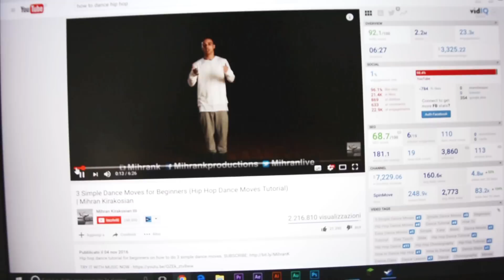Come si preparano (DAVVERO) le ragazze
*Aprimi MLMLML*

Ecco a voi tutta la verità di come si preparano realmente le ragazze!

*YOUNICORN ISLAND:
*YOUNICORN ISLAND:

PS: Se sei arrivato fin qui, scrivi "5 MINUTI E SONO LI" nei commenti